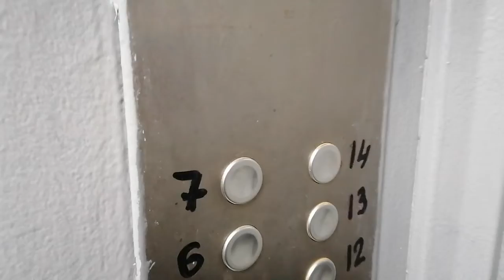ЛИФТЫ МОСЛИФТ-(2003 Г. В) Q=400/kg V=1m/s Г. Москва Россия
Г. Москва  Керченская д. 1к2 п-1

Грузоподъпмность Q=400/kg

Вместимость 5.чел

Скорость V=1m/s